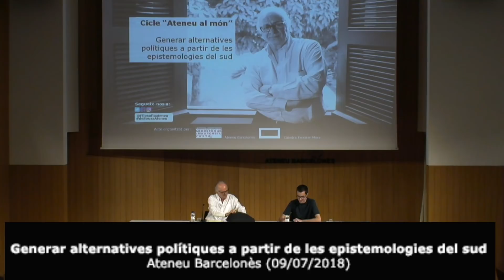Generar alternatives polítiques a partir de les epistemologies del sud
Amb Boaventura de Sousa Santos, catedràtic emèrit d’Economia a la Universitat de Coïmbra.

Presenta: Jordi Jimenez, ponent de la secció de Filosofia.

Acte organitzat amb la Càtedra Ferrater Mora.

Cicle “Ateneu al món”